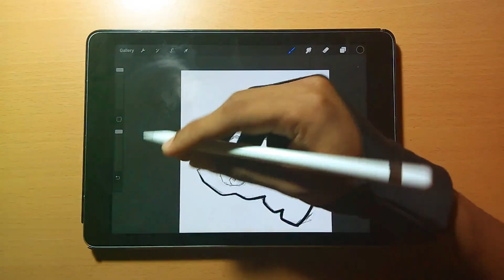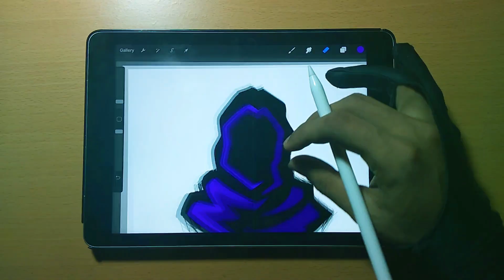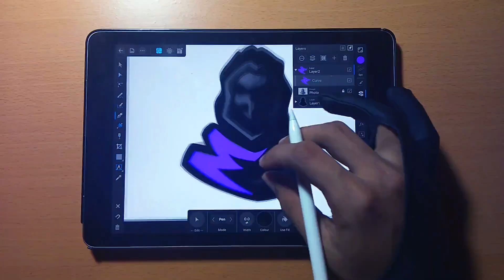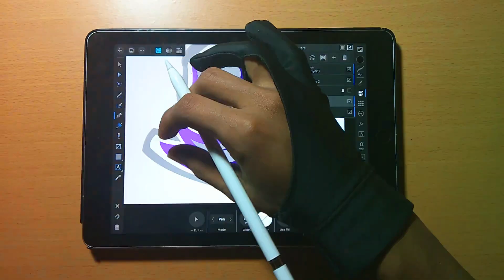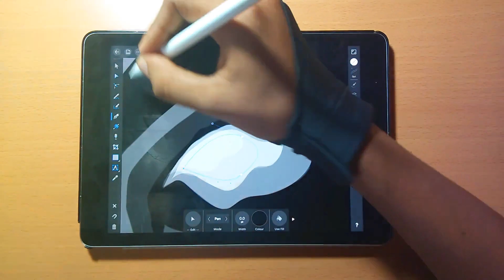Affinity Designer for iPad | Procreate - Mascot illustration process - Reaper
Daily Art Challenge : Day 3/30

Software used : Procreate, Affinity designer for iPad